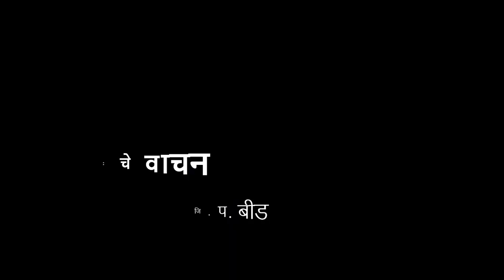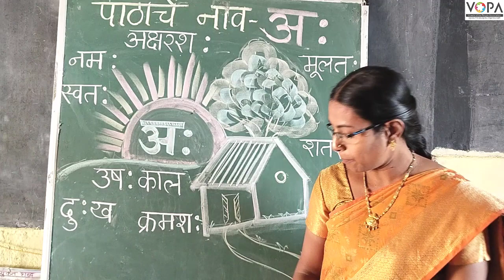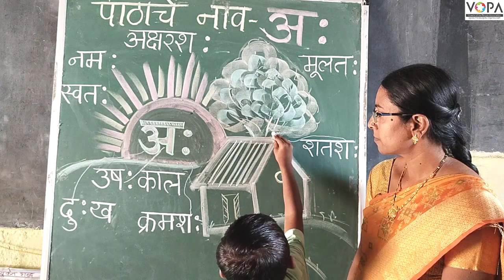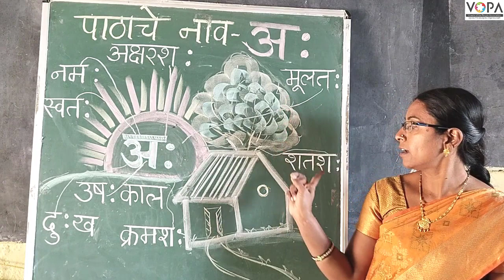१ली | भाग ३ | पान क्र. १३ | अ: | वाचन | VSchool